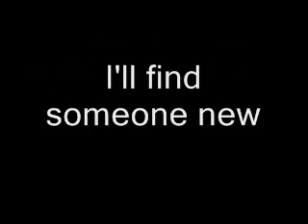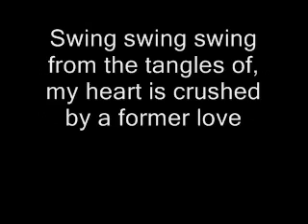Swing Swing - The All American Rejects - Sped Up